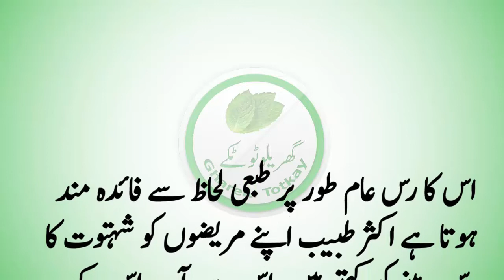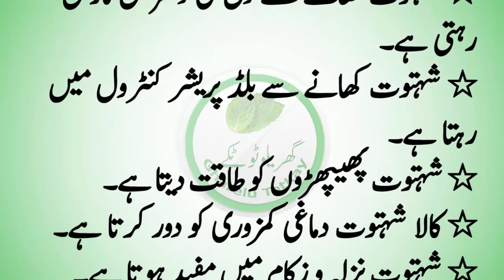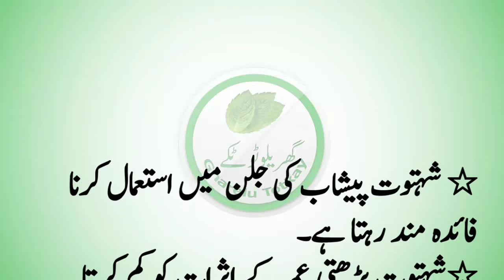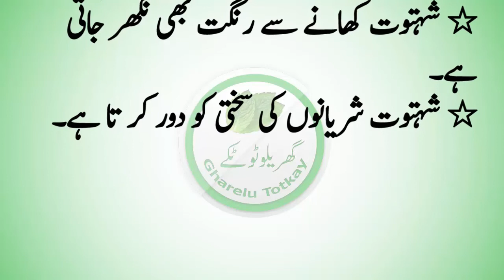shahtoot ke fayde in urdu